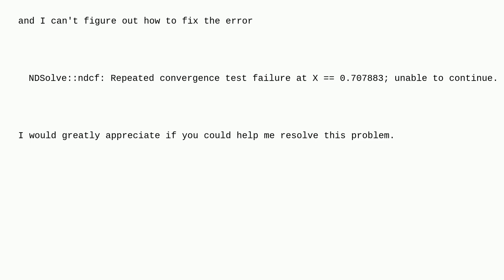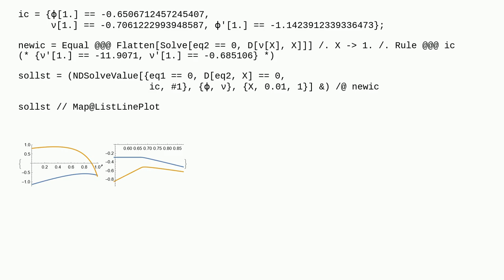Mathematica: NDSolve::ndcf: Repeated convergence test failure; unable to continue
NDSolve::ndcf: Repeated convergence test failure; unable to continue

A special thanks goes out to the awesome community

  stiffness differential-equations